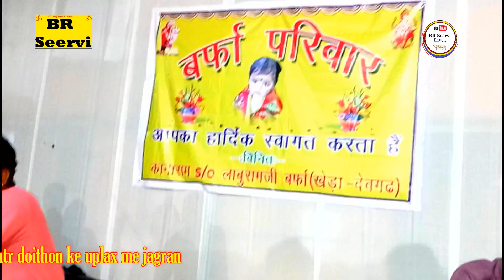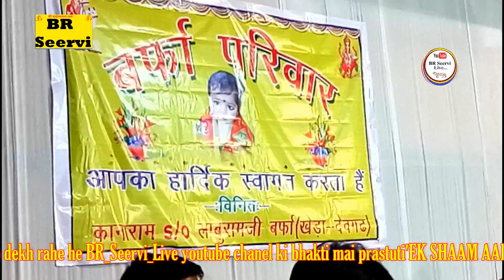पुनाराम देवासी { मादलिया } Raj. की धमाकेदार प्रस्तुति :- राणाजी थारो देसड़लो रंग रूड़ो II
मनोरंजन की दुनिया में आपका हार्दिक स्वागतम है। राजस्थानी, मारवाड़ी,
हिन्दी भजनों और लाइव प्रोग्राम का वीडियो देखने और सुनने के लिए

= भजन के बोल :--. राणाजी थारो देसड़लो रंग रूड़ो II .

= स्थान :- .jidimetla ader hydrabad .

सुपरहिट मारवाड़ी भजन !! न्यू राजस्थानी सुपरहिट देसी भजन !! न्यू राजस्थानी सोंग 2018 !! लाइव भजन 2018 !!  New Bhajan का अब तक हैदराबाद लाईव   भजन 2018 !!

➽ Singer : ... पुनाराम देवासी मादलिया... .
➽ ढ़ोलक -. suresh .
➽ ओरगन :---. papji
➽ Program Hold :-jidimetla bader hyderabad
➽ Cameraman - Bhagwanram seervi
☛ CopyRights : BR.Seervi
➽Any Inqury :- Bhagwanram seervi hyd 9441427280

Subject:-
☛ For More Exclusive Rajasthani Songs , Rajasthani Comedy , Marwari Comedy , Marwadi Songs Includes All Types " Devotional " Banna Banni " Lok Geet " Deshi Songs " Langa Party " Traditional Songs " D.J Type Songs

➽ All The Videos are the Exclusive from BR. Seervi

➽ Under Protection of Copyrights Laws
 It may not be Downloaded Reproduced,
 used or Altered in any way without payment
 (or) return Permission from BR seervi Hyderabad